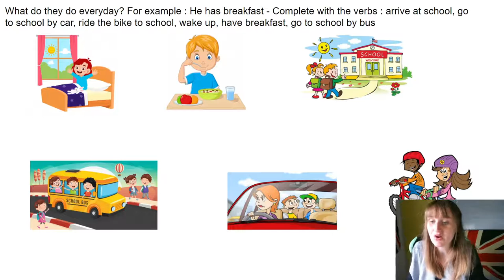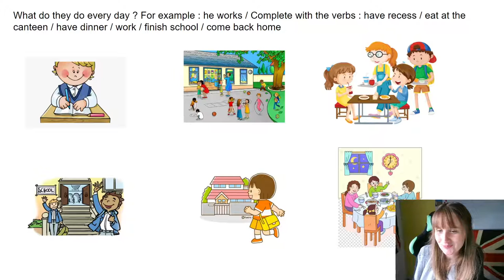Le vocabulaire de la routine en anglais - Daily routine in English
Tracy's Lessons, enseignante d'anglais en ligne.
Le vocabulaire de la routine pour les enfants - Daily routine
Exercice de prononciation mots anglais, faire des phrases simples en anglais sur la routine.
Aide à la prononciation en anglais